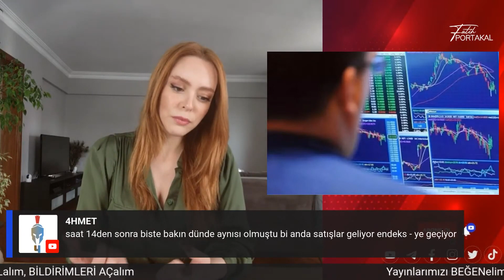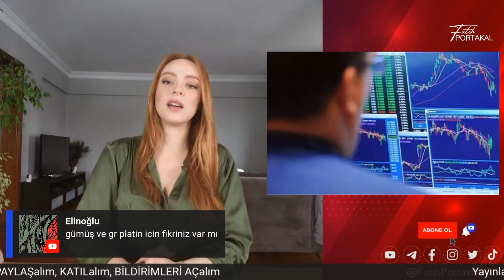Piyasada Neler Oluyor? Bist100'de Yön Aşağı Mı Yukarı Mı?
Melis Hazal Karagöz ile Ekonominin Özü programına hoşgeldiniz. Piyasada neler oluyor? Bist100'de yön aşağı mı yukarı mı? Detaylar Melis Hazal Karagöz ile Ekonominin Özü videomuzda bulabilirsiniz.

Destek Olmak için bize KATILabilirsiniz.

Bist100'de yön aşağı mı yukarı mı? | Melis Hazal Karagöz ile Ekonominin Özü videomuz ilginizi çektiyse göz atmak isteyebileceğiniz diğer içeriklerimiz: